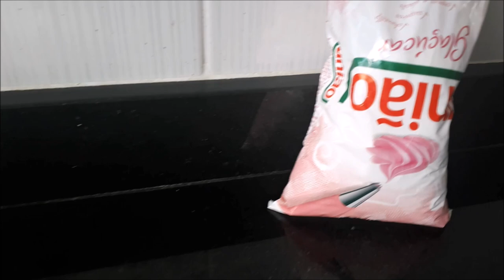BOLO NO POTE- LIMÃO C/ MEL E CREAM CHEESE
OLÁ MEUS AMORES... DEPOIS DA NOSSA RECEITINHA DE PÃO DE LÓ, VAMOS AO NOSSO BOLO NO POTE! GRATIDAO A TODOS QUE AQUI ESTÃO!

PRA VC QUE QUER ME ENVIAR ALGO
CAIXA POSTAL 1133405
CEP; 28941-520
SAO PEDRO DA ALDEIA- RJ
 QUER COMPRAR A NOSSA APOSTILA?
Com muito orgulho lhes entrego a minha linda 1ª APOSTILA BOLO DE POTE!!
Assim posso investir mais no Canal com mais vídeos.
São 43 receitas de Bolo no Pote, mais a calda e as massas que já têm no Canal.
Como podem adquirir?
Após o depósito ou transferência envie uma foto do Comprovante pelo e-mail.
Por favor, só faça depósito direto no caixa ou por transferência eletrônica ou ainda pelo APP do celular. Não faça por envelope. O valor mínimo é R$25,00 (ou quanto à mais puderem apoiar meu trabalho)
Lembrando que com cerca de 5 ou 6 bolinhos vendidos já consegue esse dinheirinho de retorno!! Brigadooo de coraçãããoo pela força... !!!

Maria Cristina Carmo Santos
Bradesco
Agência 1899-6

Marcos Rodrigues dos Santos
Caixa Econômica Federal
Ag 4144
C.Poupança 47816-0
Variação 013

INGREDIENTES;
500G DE CREAM CHEESE
4 COLHERES AÇÚCAR
1/2X DE MEL
1/2X DE CHANTILLY
SUCO DE LIMAO QB
RENDIMENTO 10 POTES DE 250G E NAO USEI A MASSA TODA